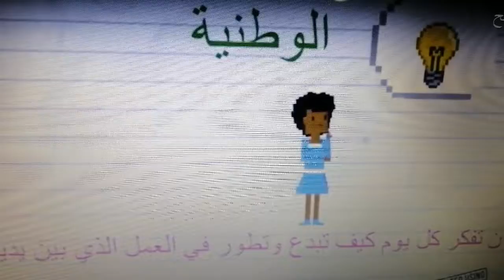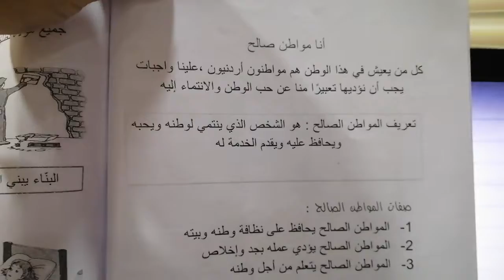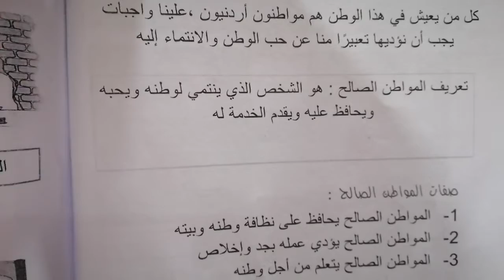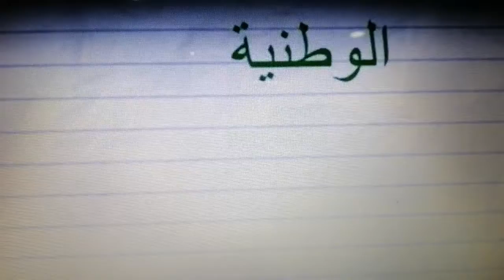درس المواطن الصالح الصف الأول ب 31/3